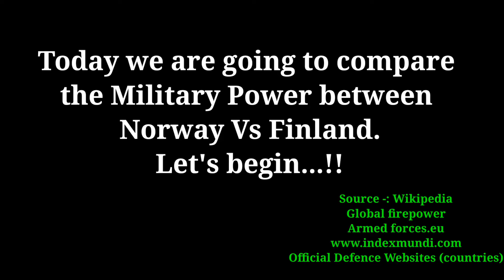Norway Vs Finland Millitary Power Comparison 2024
Norway vs Finland Military Power Comparison 2024 | Finland vs Norway military power 2024

Sources

Greetings to all our comrades from ipro Comparison 🙏🙏🙏🙏🙏
            ipro Comparison